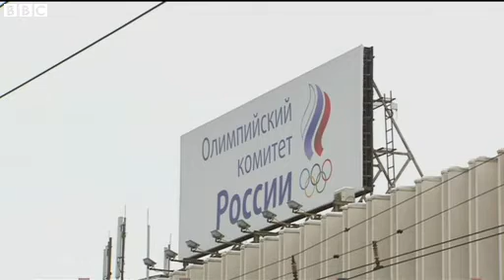Turkey's tourism crisis BBC News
Visitor numbers are expected to halve this year because of violence and the political squabble with Russia. The BBC's Mark Lowen has been to Antalya.